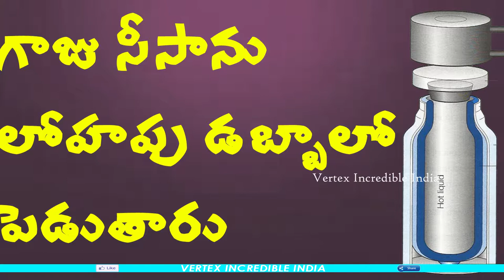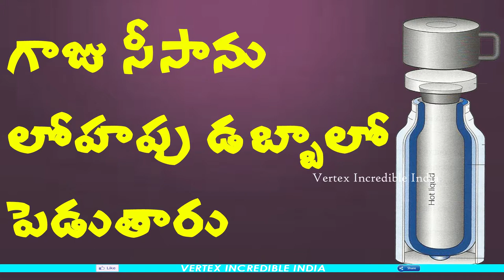Use of thermos flask in Telugu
WHAT IS THE USE OF THERMOS FLASK?